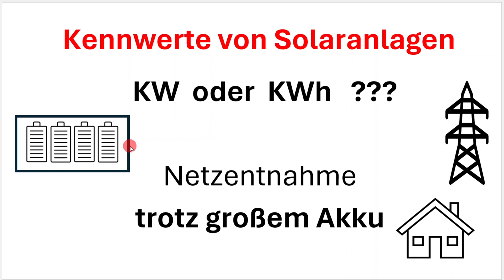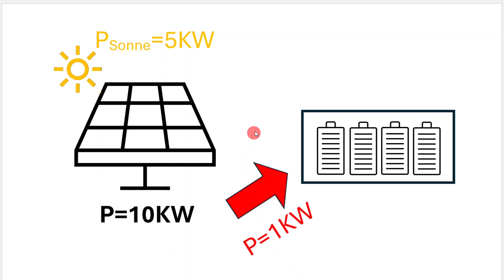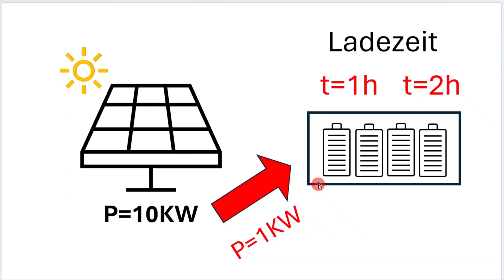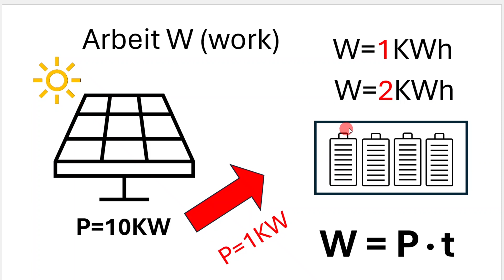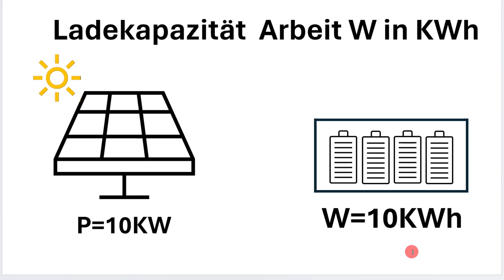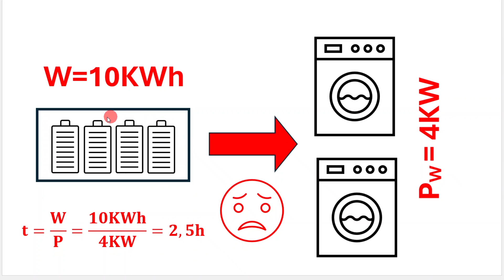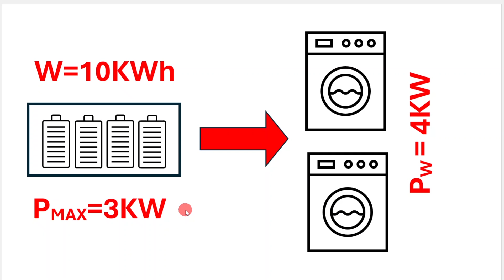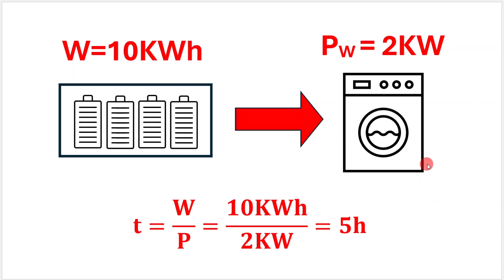Kennwerte von Solaranlagen und Solar-Akku / kW oder kWh ? / Entnahme aus Versorgungsnetz / Elektro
Ich beschreibe im Video die wichtigsten Kennwerte einer Solaranlage mit Akku. Dabei wird auch klar warum häufig trotz ausreichender Akkukapazität Leistung aus dem Versorgungsnetz benötigt wird.

Ein sehr gutes Buch für Fachleute

00:00 Einleitung
00:50 3 Kennwerte
01:41 Peak-Leistung der Solaranlage in kW
03:05 Laden des Akkus
03:47 Ladezeit
04:08 Elektrische Arbeit in kWh
05:41 Ladekapazität des Akkus in kWh
06:53 Akku versorgt Verbraucher voll
08:53 Akku versorgt Verbraucher teilweise
09:41 Maximale Leistung des Akkus in kW
10:17 Entnahme aus Akku und Netz
11:04 Gleichmäßige Belastung
11:29 Schluss